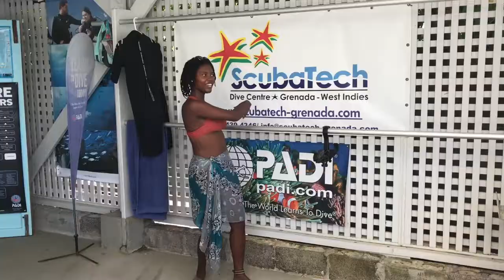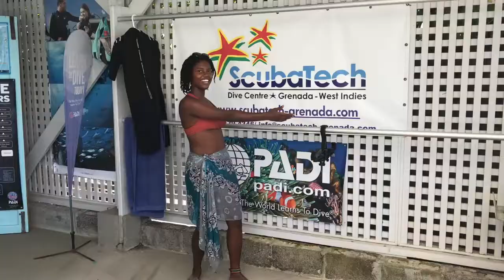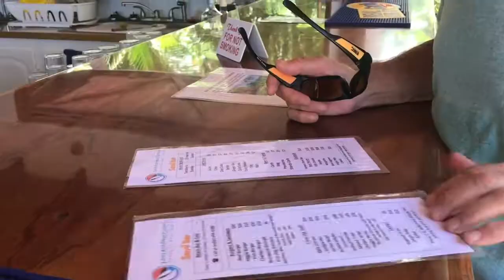Fun day doing a dive course(Memorable Sailing)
In this video I was videoing with my iPhone so, I am sorry for any wind noise.